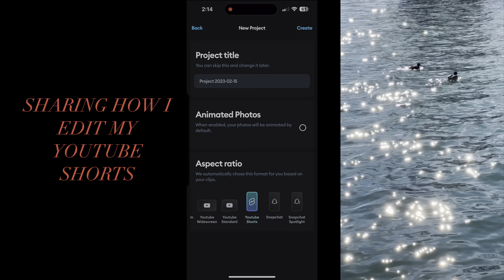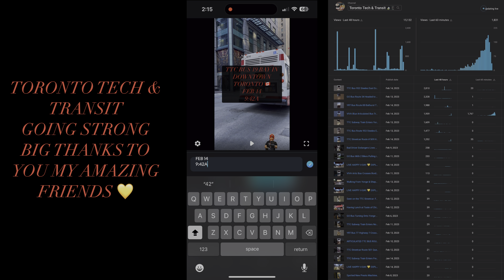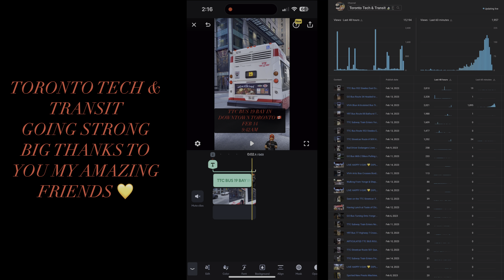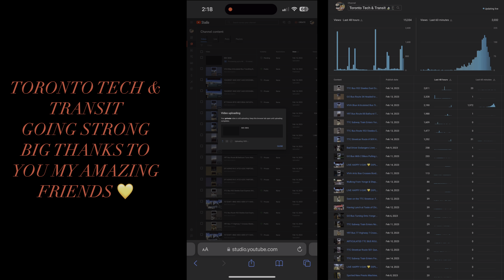The Creative Process is Fun as a YouTube Livestreamer. Sharing an Example of How i Edit my Shorts.